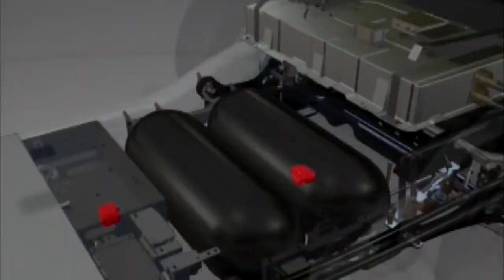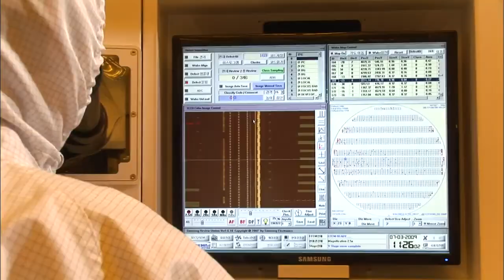SEMICONDUCTOR INDUSTRY / KBS뉴스(News)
[Anchor Lead]
Samsung Electronics is expected to post a drop in its operating profit and to be ousted by the U.S.' Intel from the top spot in the first quarter of this year. The government will invest one trillion won in the non-memory business, as part of efforts to boost the competitiveness of the nation's semiconductor industry.
[Pkg]
Non-memory semiconductor chips. The crucial part in all electronics products, from TVs to rice cookers. It's also an essential component for self-driving cars and the Internet of Things technology. Non-memory chips account for 70 percent of the entire semiconductor market. However, South Korea has mainly focused its investment on the memory sector. The government plans to invest one trillion won in the non-memory sector over the next decade as part of efforts to help it gain a competitive edge. Samsung Electronics already announced it will inject around 133 trillion won in the non-memory business by 2030.
[Soundbite] KIM DONG-WON(KB SECURITIES) : "The investment will produce effects like expanding the nation's semiconductor industry and fostering the non-memory sector through a strategy to develop superb DRAM and NAND flash technologies."
In the first quarter, the nation's leading chipmakers, Samsung and SK Hynix have seen their operating profits shrink more than 60 percent on-year. With a memory business boom over, Samsung is likely to be dethroned by Intel, when it comes to operating profit. The American rival has been focused on the non-memory business. Unlike memory chips, which are greatly affected by market situations, non-memory semiconductors guarantee chipmakers stable earnings with little price fluctuations. Semiconductors accounted for 20 percent of the nation's entire exports last year. With predictions about a prolonged slump in the semiconductor market, it is now imperative the nation move away from its memory-focused strategy and diversify.